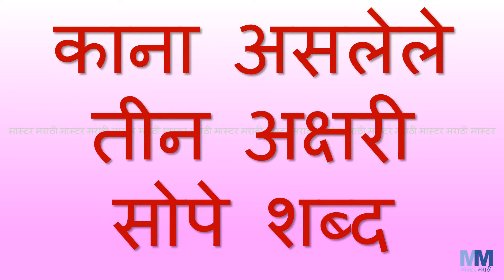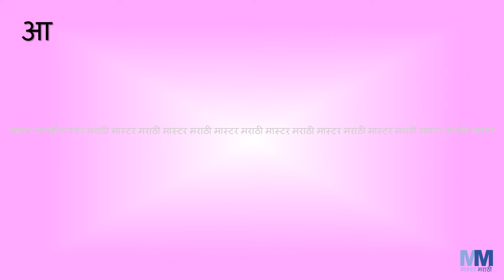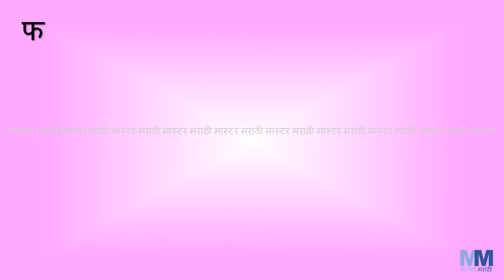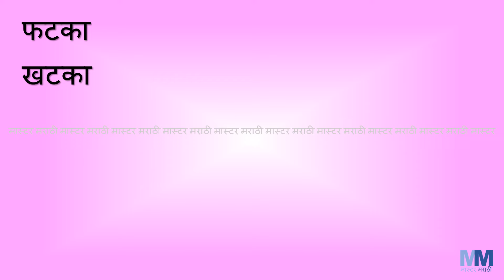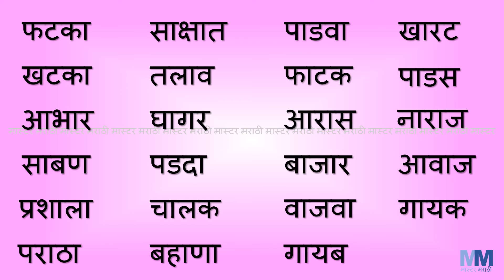काना असलेले तीन अक्षरी शब्द| Three Letter Words in Marathi | Marathi word reading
काना असलेले  तीन अक्षरी सोपे शब्द | Three Letter Words with Kana in Marathi | काना असलेले शब्द | Easy reading | तीन अक्षरी शब्द वाचन | Marathi word reading | Vachan sarav | वाचन सराव